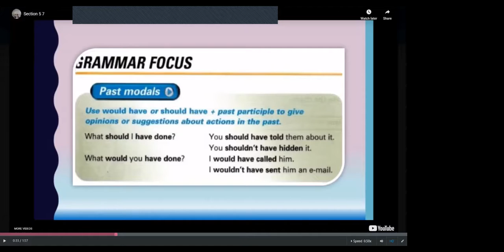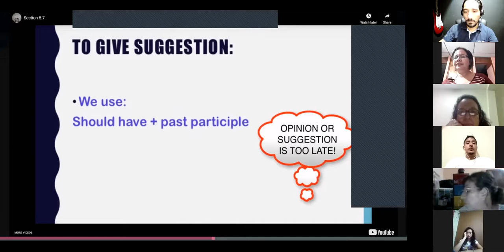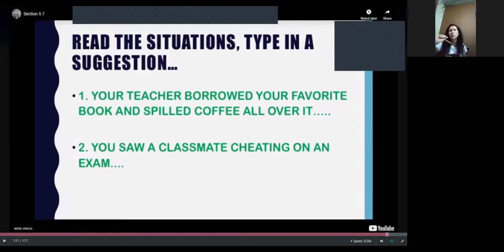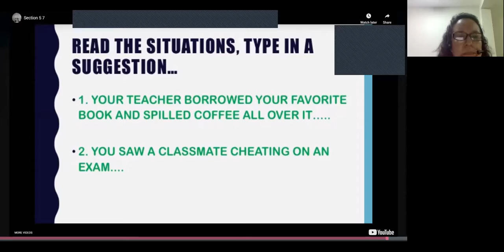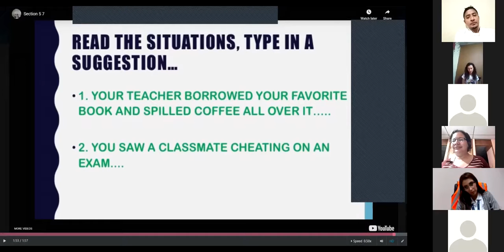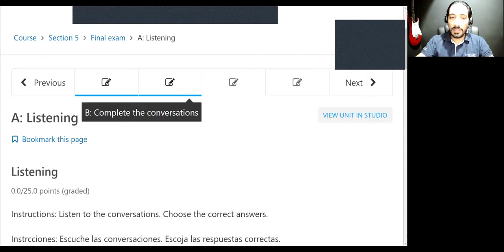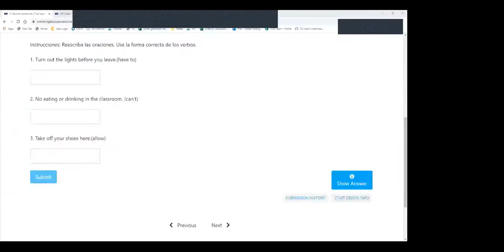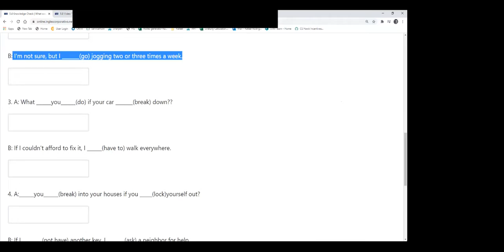Ingles Corporativo-Final Test